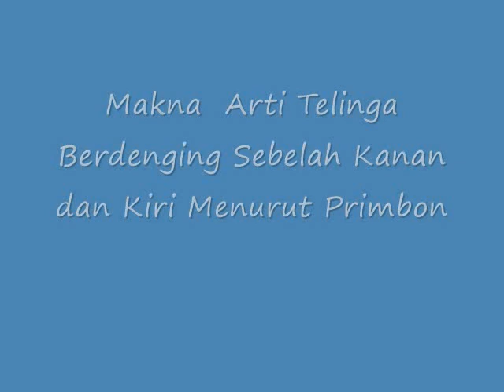INILAH!! Makna Arti Telinga Berdenging Sebelah Kanan dan Kiri Menurut Primbon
Makna  Arti Telinga Berdenging Sebelah Kanan dan Kiri Menurut Primbon